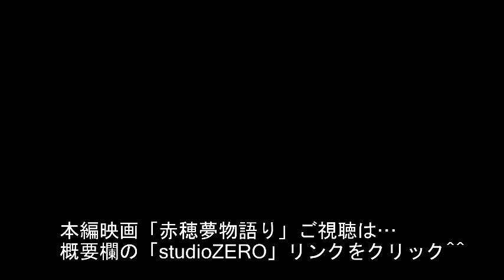映画『赤穂夢物語り』ネット配信告知【studio ZERO】【全国義士祭】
映画『赤穂夢物語り』ネット配信告知
【studio ZERO】【全国義士祭】

☆元禄赤穂事件の真実を紐解く

今までの忠臣蔵史観と全く違った解釈で制作された
映画『赤穂夢物語り』

初めて観ると分からない…
二度目に何かを感じ…
三度目に涙する！

観れば観るほど奥深さと日本人を感じる映画だから…
何度でも観れるようにネット配信をスタートさせます
スマホ、パソコン、各種タブレット等で
何度でも、いつでもご覧頂けます^^

■studio ZERO
映画配信ページＵＲＬは…

赤穂夢物語り
～元禄英雄伝～

‹あらすじ›

赤穂事件当時、泉岳寺の師家僧「香圓」は、吉良邸推参直後の「大石内蔵助」らを粥でもてなした。それから30有余年の歳月を経たある日、香圓のもとを「大石大三郎」が訪ねる。この二人の出会いから始まる物語。

内蔵助と妻りくの離縁後に二人の三男として生まれた大三郎は、父・内蔵助の姿を目にすることが叶わなかった。世間では英雄扱いの父・内蔵助。

…父の片鱗に触れたい…
大三郎に募る思いが、香圓和尚と巡り会う原動力となった。
「そなたの父、内蔵助殿ら赤穂浪士の行いの何たるかは、(浅野)長直公の時代を知ることが肝要」と香圓は語る。

初代藩主「浅野長直」の時代。
名高い兵学者「山鹿素行」が、赤穂浅野家に仕官し数年間録を食み、致仕した後に罪人として赤穂の地に流された。その後赦免された素行は江戸で没する。が、数十年に及ぶ赤穂浅野家との深い縁を通じて、素行の教えが浅野家に根付き培われ、家中の者たちに強い影響を与えた。流罪中の9年間は特に、赤穂の子どもたちに国の根本を教授した素行。

「我が国は、どこよりも自然に恵まれ、人物も優秀であり、神代の時代から延々と続く政治や文化、文物、武徳、何を比べても異国とは比較にならないほど優れている」等と、日本一の先生から学んだ子どもたちがやがて成長する。

時は流れ…

立派な藩主となった「浅野長矩」は、内蔵助と共に赤穂浅野家の全盛期を迎えていた。ところが、元禄14年3月14日、勅使饗応役を仰せつかった長矩は、江戸城で刃傷事件を惹き起こし、即日切腹。
お家取り潰しなど幾多の苦難・試練を経て1年9ヶ月後の元禄15年12月14日、亡き主の意趣を受け継いだ内蔵助ら赤穂浪士は、口上を読み上げ吉良邸に推参。

口上書に書かれていた彼らの真なる思い、浅野家の大義とは何だったのか？

初代赤穂浅野家の時代と元禄赤穂事件の関連性が紐解かれることで、現代人が信じていた忠臣蔵史観と全く異なる新生忠臣蔵。

元禄の英雄たちの真の物語に、今ようやく、光が当たる！